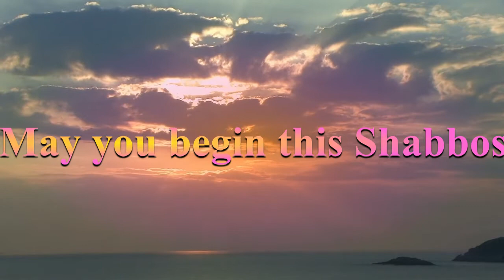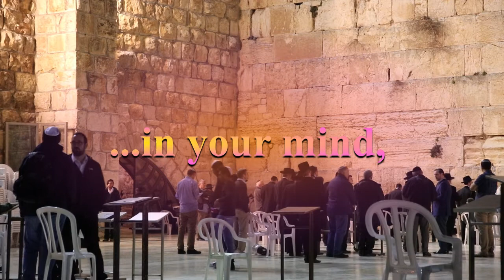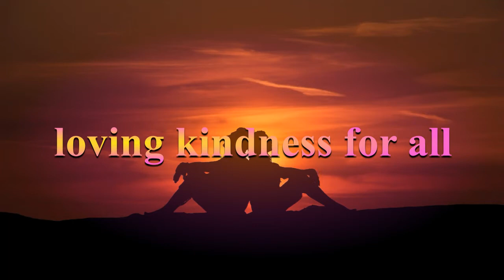Shabbat wishes to "Jerusalem of Gold" (Hebrew: ירושלים של זהב‎, Yerushalayim Shel Zahav)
"Jerusalem of Gold" is an Israeli song written by Naomi Shemer in 1967. The song was offered to be the Israeli national anthem by some Israelis, but that endeavor failed. Often contrasted with the official anthem Hatikva, the original song described the Jewish people's 2,000-year longing to return to Jerusalem. Shemer added a final verse after the Six-Day War to celebrate Jerusalem's reunification.
Naomi Shemer wrote the original song for the Israeli Song Festival (it was not in competition but had been commissioned by the Mayor, Teddy Kollek), held on 15 May 1967, the night after Israel's nineteenth Independence Day. She chose the then-unknown Shuli Nathan to sing the song.
Some of the song's melody is based on a Basque lullaby, Pello Joxepe (Pello is a typical basque name, but it can also mean Foolish Joseph), composed by Juan Francisco Petriarena 'Xenpelar' (1835–1869). Shemer heard a rendition by singer/songwriter Paco Ibáñez, who visited Israel in 1962 and performed the song to a group that included Shemer and Nehama Hendel. She later acknowledged hearing Hendel perform Pello Joxepe in the mid-1960s, and that she had unconsciously based some of the melody on the lullaby. Shemer felt very bad when she found that it was similar to Pello Joxepe, but when Ibáñez was asked how he felt about the issue, he replied he was "glad it helped in some way", and that he was not angry, nor did he perceive it as plagiarism.

At that time, the Old City was still controlled by the Hashemite Kingdom of Jordan and under its occupying rule. Jews had been banned from the Old City and the rest of East Jerusalem, losing their homes and possessions and becoming refugees. All Jews were barred from either returning or entering the areas under Jordanian control, and many holy sites were desecrated and damaged during that period. Only three weeks after the song was published, the Six-Day War broke out, and the song became a morale-boosting battle anthem of the Israel Defense Forces. Shemer herself sang it for the troops before the war and the festival, making them among the first in the world to hear it.

On 7 June 1967, the IDF wrested eastern Jerusalem and the Old City from the Jordanians. Shemer was about to perform for a troop of paratroopers (who were not engaged in combat at the moment) when she heard that the Western Wall and Temple Mount were “in our hands” (the Israeli army). Instead of simply announcing this to the troop, she quickly penned a new verse that modified the second verse. Instead of “Alas . . . the [Old City] shuk is empty and we cannot visit the Temple Mount,” she wrote: “We have returned to . . . the shuk; the shofar is sounding at the Temple Mount. . .” — thereby informing the paratroopers through the song, that Israel had captured the Western Wall and Temple Mount. The line about the shofar sounding from the Temple Mount is a reference to army chaplain Rabbi Shlomo Goren’s sounding the shofar immediately after the capture of the Western Wall. Shemer later stated that she did not intend for this new verse to replace the second verse and that the original three verses should remain the official song.

Many of the lyrics refer to traditional Jewish poetry and themes, particularly dealing with exile and longing for Jerusalem. "Jerusalem of Gold" is a reference to a special piece of jewelry mentioned in a famous Talmudic legend about Rabbi Akiva; "To all your songs, I am a lyre" is a reference "Zion ha-lo Tish'ali", one of the "Songs to Zion" by Rabbi Yehuda Halevi: "I cry out like the jackals when I think of their grief; but, dreaming of the end of their captivity, I am like a harp for your songs.[7]
The poem is woven with mournful Biblical references to the destruction of Jerusalem and subsequent exile of the Jewish people. "The city that sits alone" is from the first verse of the Book of Lamentations; the first word after the first chorus, איכה (the lament "How?") is its Hebrew name. "If I forget thee Jerusalem" is a quote from Psalm 137, i.e. "By the rivers of Babylon, there we sat down and wept when we remembered Zion." This contrasts with the joyous return from exile in the fourth verse.
Shabbat Shalom
May you begin this Shabbos
Warm thoughts in your mind, happiness in your soul,
And a heart
Filled with loving-kindness for all
Peace to all
Shabbat Shalom

Love,
Sandi